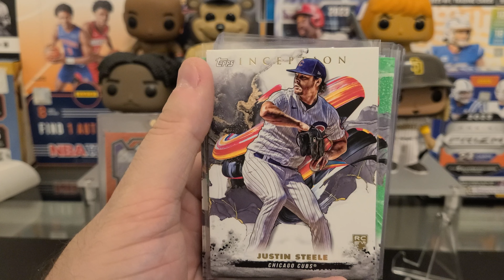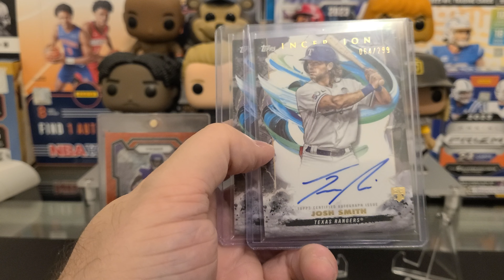Breaks. The good and the bad of them. The good being a sick Addison auto!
Today we discuss the good and the bad of breaks. I got into 3 breaks. One Topps Inception break and two 2023 Prizm break.

I ramble about why I like breaks, why they're necessary and also the down side of them too like getting skunked. Lol. Enjoy!